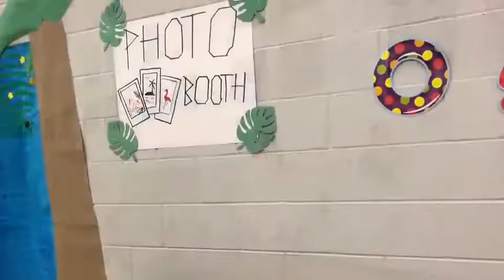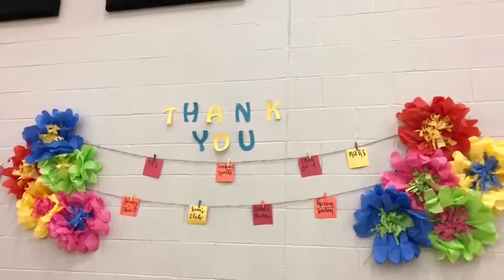PSD Unified Prom 2019 Hosted by Fossil Ridge High School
Ms. Seeton's advisory class of 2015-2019 decided to host and create the Unified Prom this year for all of the special ed students in Poudre School District as their senior service project.